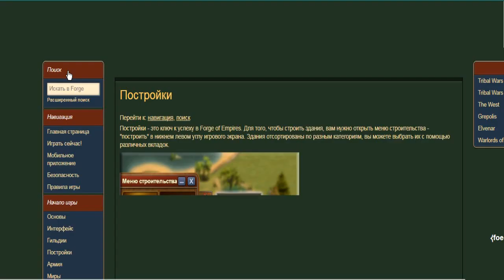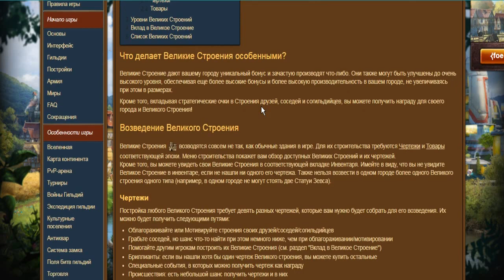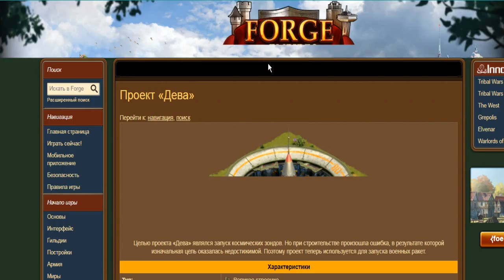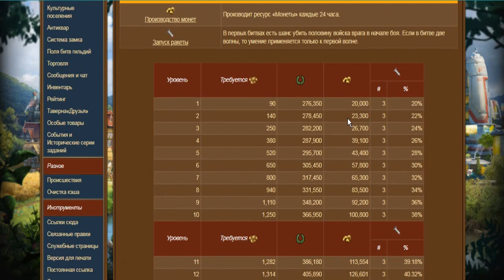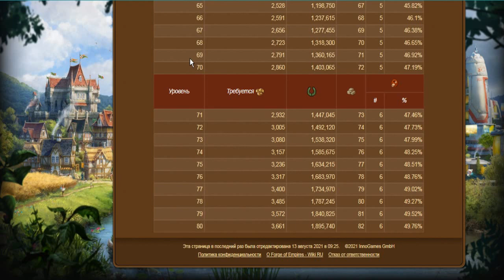Гайд по прокачке своих великих строений в игре Forge of empires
Гайд по вкладам в свои великие строения игры FoE
🔰СОВЕТУЮ СМОТРЕТЬ НА СКОРОСТИ 2Х🔰👧🔪 💘👍